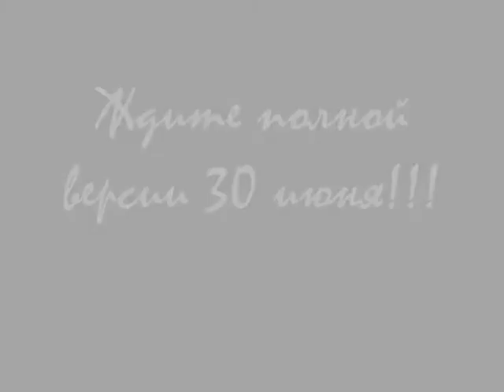Трейлер как же с этим жить, гр.ФАРС